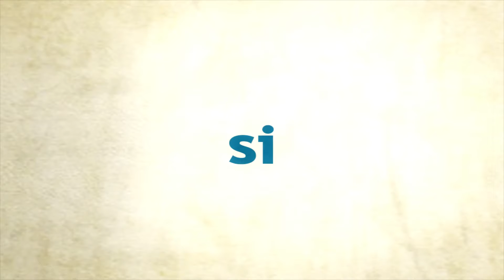ASI NOS PASA. TV DEMO PROGRAMA#5. CUNPLEAÑOS NETO. CON VICKY CONTRERAS Y HUMBERTO PLANCARTE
!ASI NOS PASA! TV SERIE.    PROXIMAMENTE.. PRODUCIDO POR ELLA FILMS PRODUCTIONS 2016, productores ejecutivos  HUMBERTO PLANCARTE  Y VICKY CONTRERAS.